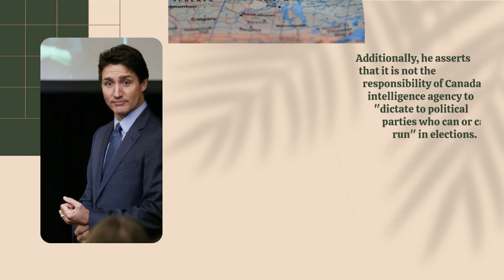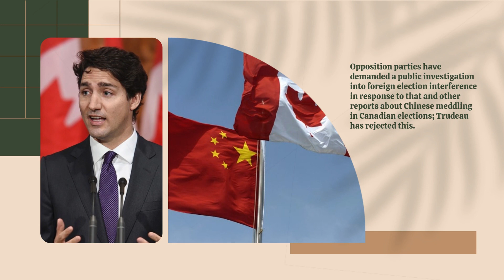In response to allegations of Chinese interference, Trudeau upholds MP Han Dong's loyalty to Canada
In response to allegations of Chinese funding and interference, Trudeau upholds MP Han Dong's loyalty to Canada.

Han Dong, a Liberal MP, was defended by Prime Minister Justin Trudeau as being loyal to Canada in reaction to a media story that claimed he received assistance from the Chinese consulate while running as the party's candidate in a Toronto-area riding in 2019.

Additionally, he asserts that it is not the responsibility of Canada's intelligence agency to "dictate to political parties who can or cannot run" in elections.

An anonymous source claimed in a Global News report from last week that the Canadian Security Intelligence Service had encouraged senior Liberal party staff to withdraw Dong's nomination but that Trudeau had authorized it.

Opposition parties have demanded a public investigation into foreign election interference in response to that and other reports about Chinese meddling in Canadian elections; Trudeau has rejected this.

The issue of whether CSIS informed the Liberal party about Dong's alleged ties to China prior to the 2019 election was left unanswered by the prime minister.

This week, Jody Thomas, the national intelligence advisor, and David Morrison, the deputy minister of foreign affairs, will testify before a parliamentary commission.